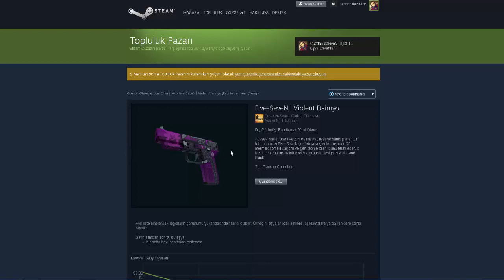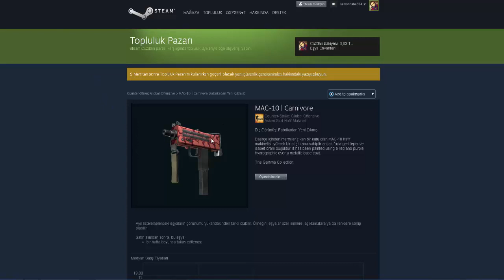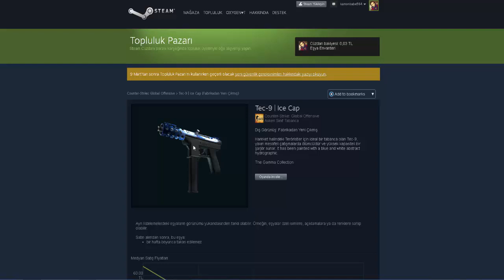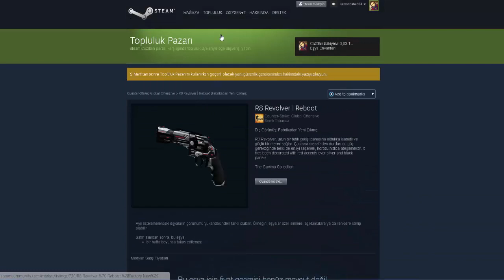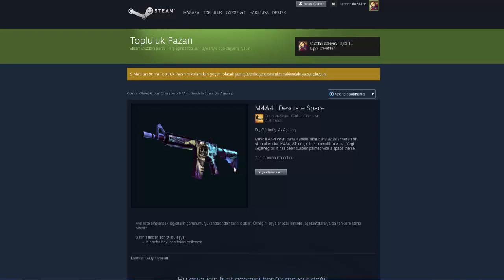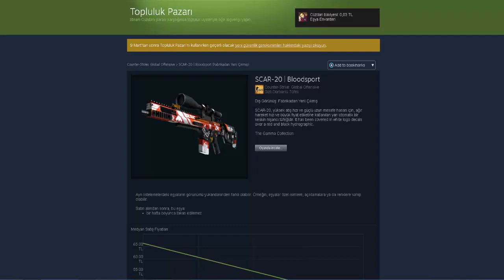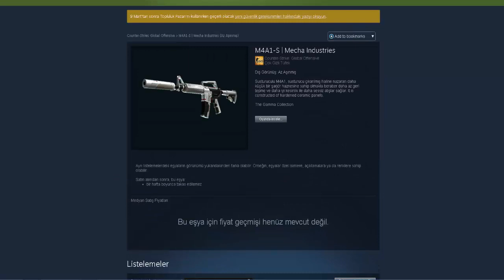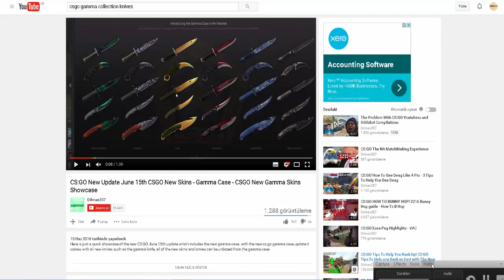CS:GO YENİ UPDATE GAMA COLLECTİON AND NEW KNİVES!!! türkçe/turkish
Videolardan haberdar olmak için bize katıl;